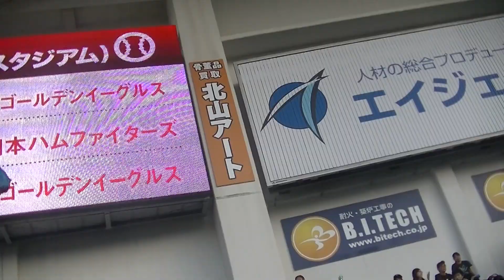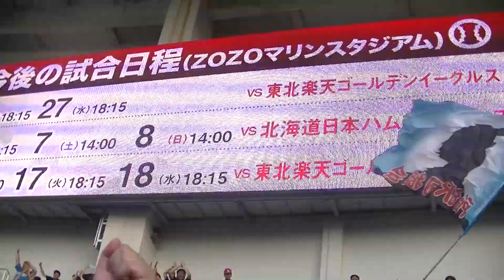【復刻】ライオンズクラシック2018応援歌練習フル(2018/6.29-7/1) ブラゼル、上本、平尾等 2018/6.24二次会にて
2018/6.24ロッテ-西武二次会
来週6/30-7/1で行われるライオンズクラシックの応援歌練習が行われました
前回4/17の東京ドーム開催の時から変更になった分も発表されました
山川→ブラゼル
斉藤→上本
金子→平尾(08年以降のかっとばせーVer)
またこの日のスタメンの1-3のクラシック流用応援歌も復習も兼ねて演奏されました
1秋山→佐藤友亮
2源田→片岡易之
3浅村→中島裕之

Yao@応援歌CHANNEL
西武の応援歌や攻撃の様子がメインですがオールスターや国際試合行った際は他球団の応援歌や攻撃の様子もよくあげてますのでチャンネル登録もお願いします